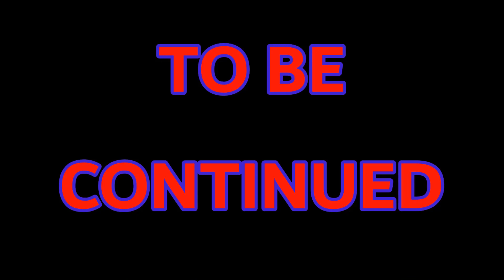I Got Stranded In The Sky!!!!(How We Got Here #1)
This game seems to be very good. I'm excited to play more How We Got Here and figure out why I am stranded in the sky!